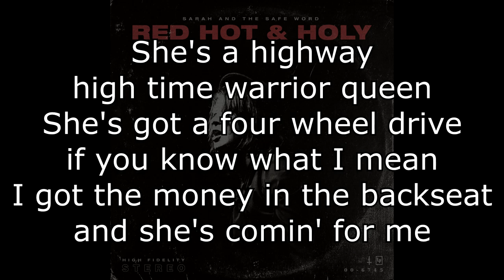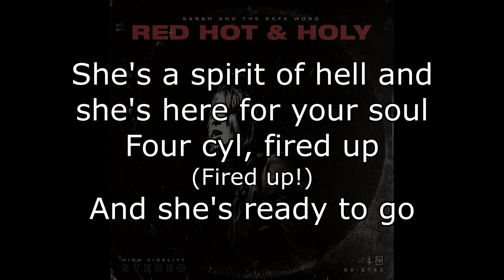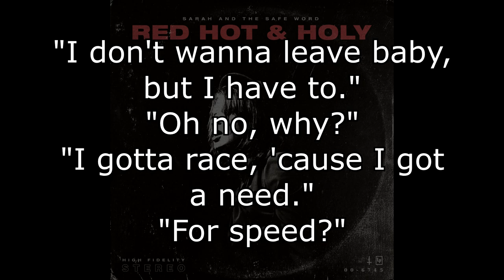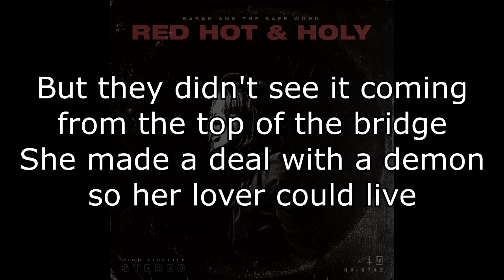Sarah and the Safe Word - Formula 666 [LYRICS]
Formula 666 from Red Hot & Holy
Sarah and the Safe Word // Take This To Heart Records
I claim no ownership over this song.